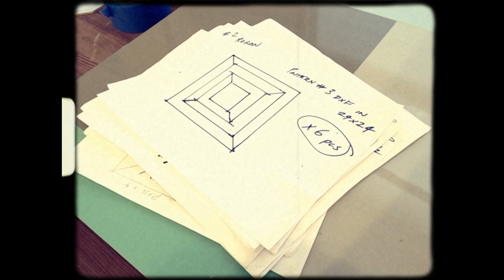ROGAN vs GREGORY JOHNSTON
Rogan Gregory and artist Gregory Johnston have united to create the first collaboration of the ROGAN artist series. The pieces, inspired by the concept of a monochromatic uniform, feature enameled aluminum panels that reveal nuanced variations of color and tone.

Employing a minimal reductive approach to the work, the artists focus on various surface finishes from ultra-flat to polished mirrorized finish. The overall effect is one of betrayal, confusion, and endless possibility.

The pieces will be exhibited in the Rogan Bouwerie store 330 Bowery x Bond through April 20.